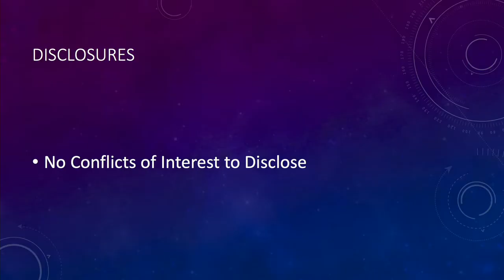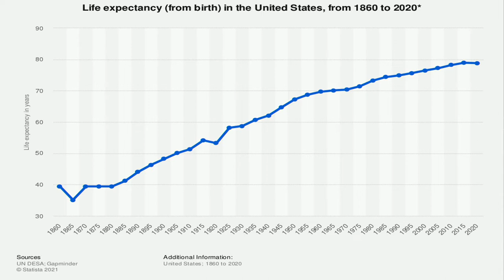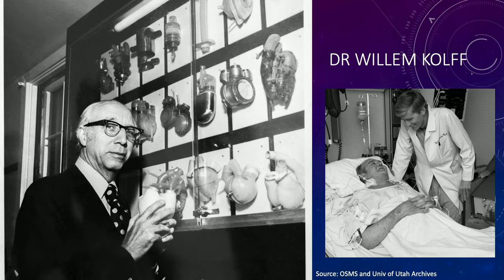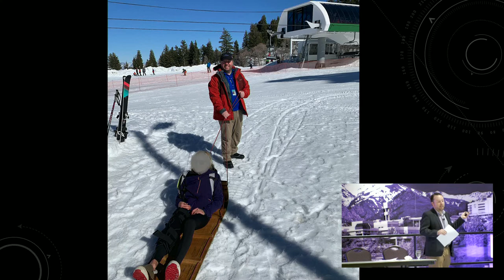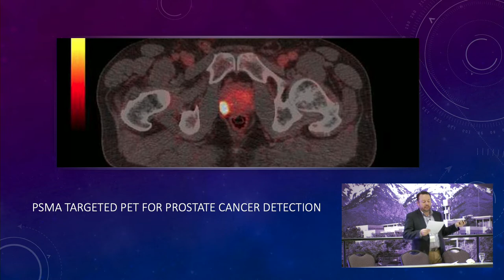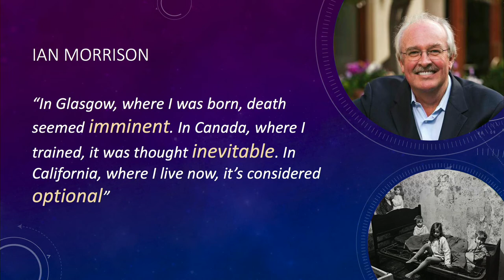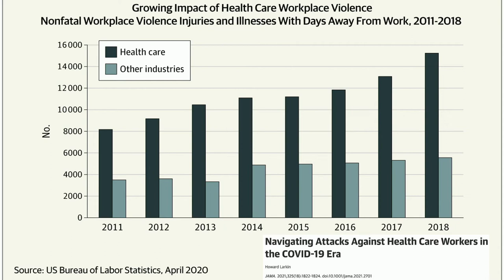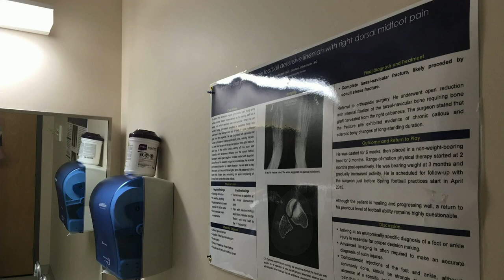Curious Physician Case | Clark Madsen, MD, MS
(2022)